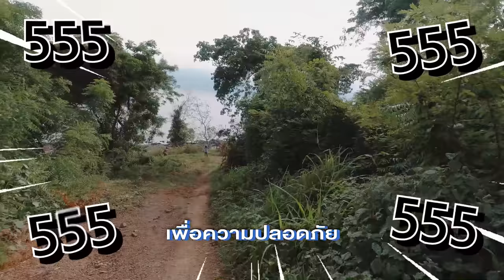Unseen เกาะสุราษ​ นักท่องเที่ยวแทบไม่รู้จัก​ แต่อย่างดี !​ | เกาะพะลวย​ VLOG | Gowentgo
นี่คือเกาะที่พูดชื่อมา นักท่องเที่ยวแทบไม่รู้จัก แต่เชื่อไหมว่าเกาะนี้อยู่ไม่ไกลจากเกาะสมุย หรือเกาะเต่า ที่หลายๆคนรู้จัก และเกาะแห่งนี้มีโฮมสเตย์อยู่เพียงไม่กี่ที่ แต่เป็นเกาะที่สวยและดีมาก บนเกาะนี้มีอีกชื่อว่า Virgin Islands เป็นเกาะที่ใช้พลังงานบริสุทธิ์ทั้งหมดในการผลิตไฟฟ้า เป็นเกาะที่เราสามารถเจอนกเงือกสัตว์หายาก บินได้อยู่ทั่วไปตามธรรมชาติ มีทะเลแหวกและถ้ำสวยๆที่อยู่ติดทะเล และที่นี่คือเกาะพะลวยครับ
Credit
Producer  :  Bas
Creative    :  Mink
Edit           :  Auwiaom
Video       :  Bas,M-aeng
Camera Gear
- DRONE Marvick Air2
- GOPRO 8
- RX100
- SONY ZV-1